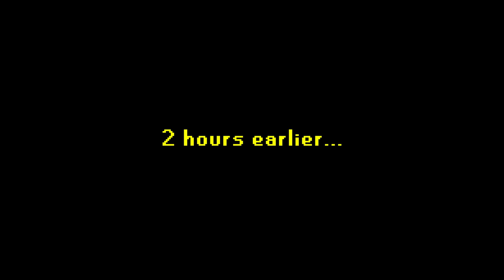We Fought The WORST CHEATERS In Season 8! (Sea Of Thieves)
We have been outskilled...